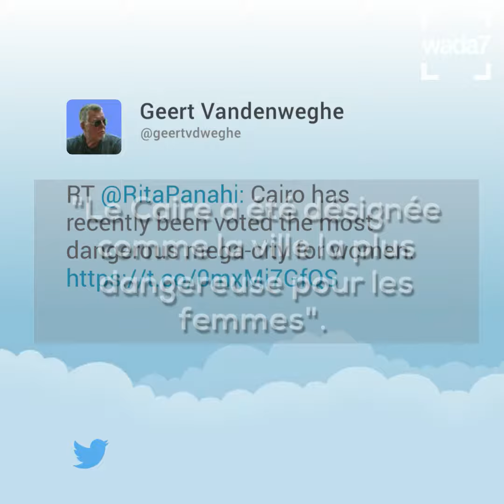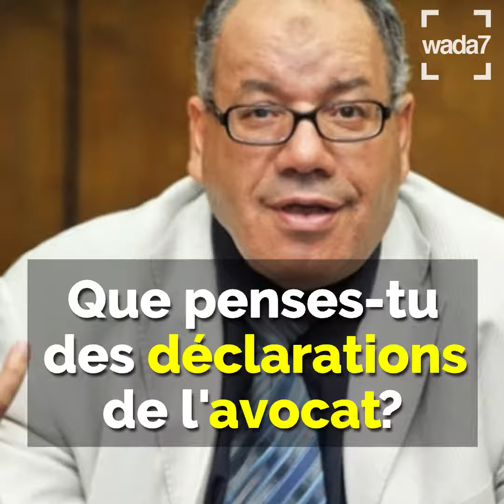Cet avocat égyptien crée la polémique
POLÉMIQUE : Cet avocat égyptien estime que "C'est un devoir national de violer une femme qui porte un jeans déchiré". 😱😱😱 Commentes et donne-nous ton avis